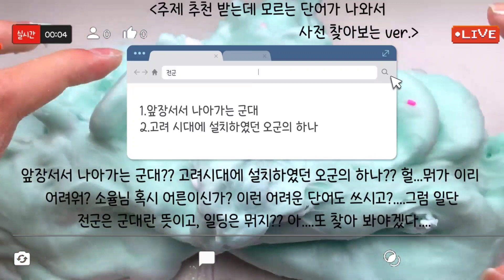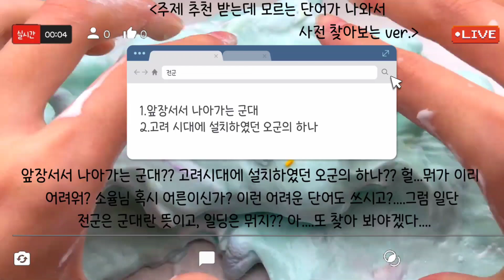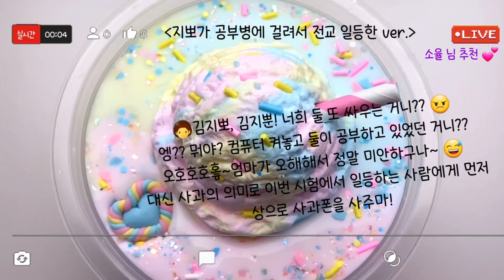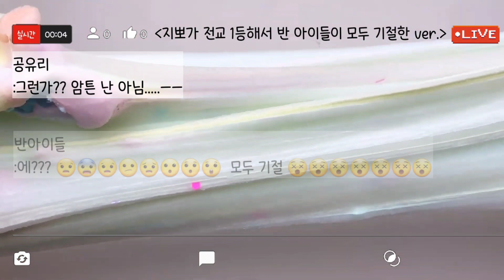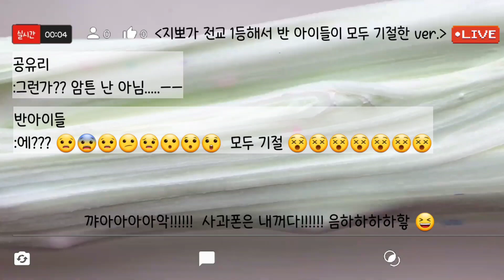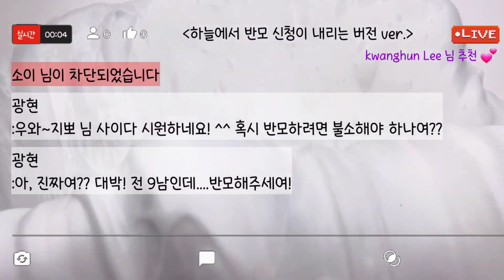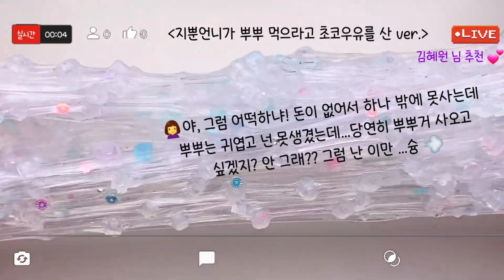🔮모든버전 실시간/🍨643탄/실시간/모든버전실시간/상황극/슬라임/버실/slime/액괴/1일1영상/지뽀GIPPO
영상 : 와현 님 감사합니다😍🥰

🖋폰트 : 가위바위보